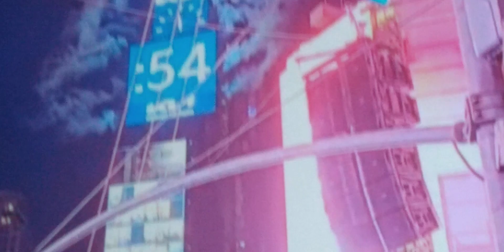HAPPY NEW YEAR AT 2023!!!!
Happy new year, everyone! We hope you have a great day today this year at 2023. And also, it's grocery day! And I'm going to get 2 liter soda and some chips. Thank you very much for the New Year!